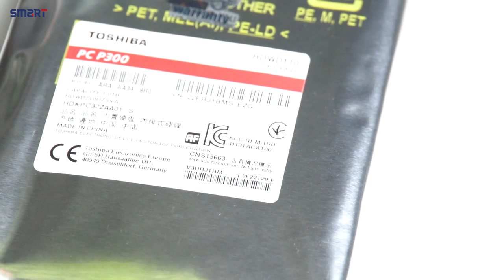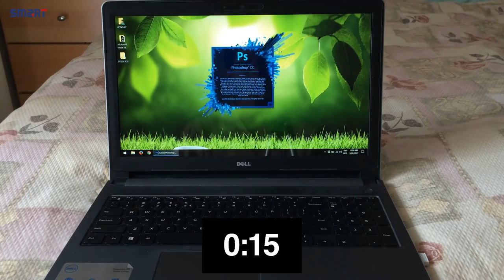Toshiba P300 6TB Desktop PC Internal Hard Drive | Smart Technologies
Toshiba P300 Desktop PC Internal Hard Drive comes with 6TB Storage capacity, 3.5 Inch Form Factor, SATA 6Gb/s Interface and 7200 RPM. This HDD is built-in shock sensors and ramp loading technology. It is designed for everyday desktop computing. This HDD id featured with 4.17ms Seek Time with 64MB Buffer. In this HDD, Advanced Format technology helps to deliver drive efficiency and reliability. This latest Toshiba P300 Internal Hard Drive has 2 Years of warranty.

desktop internal hard drive, smart technologies, toshiba brand, hard drive review, pc internal hard drive, toshiba p300 6tb hard drive,